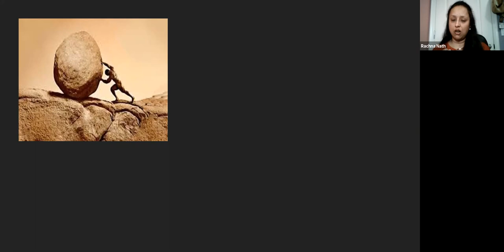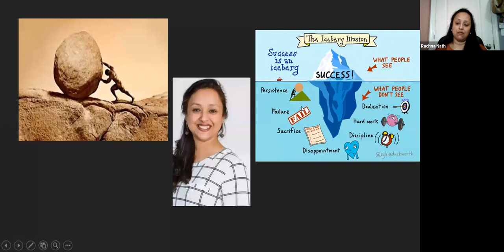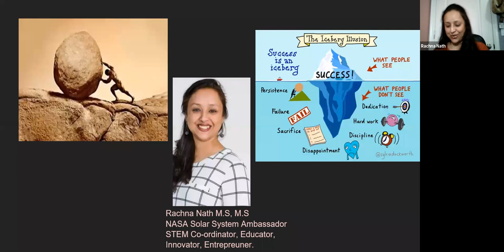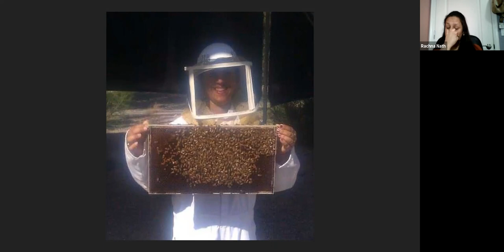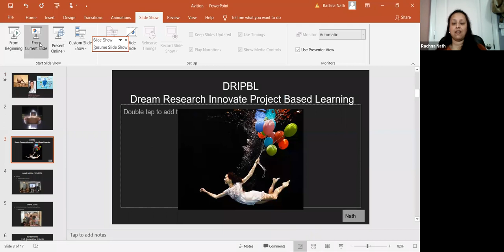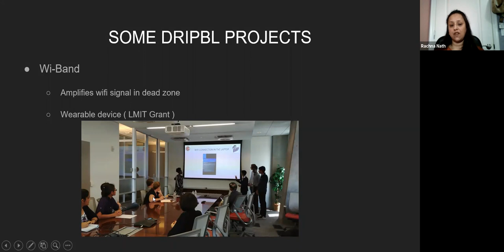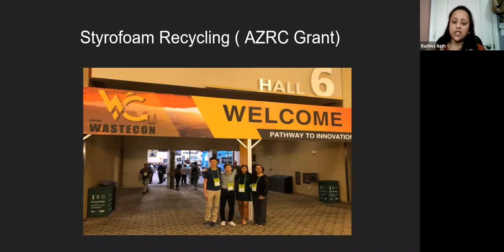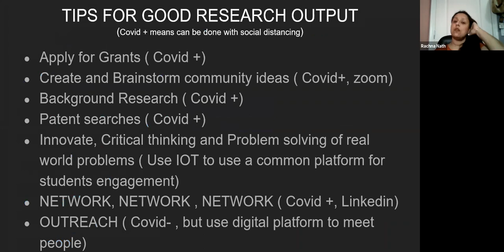International Webinar On Struggles and Opportunities by Rachna Nath USA